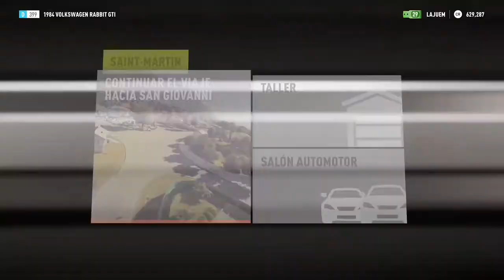Forza Horizon 2 Travel to San Giovanni Gameplay Part 11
Let’s continue our journey shall we welcome back to FH2 in saint-Martin but we’re going to another trip to San Giovanni with a American muscle car that is fastest the Chevy corvette ZR1.

Note: game language is Latin Spanish